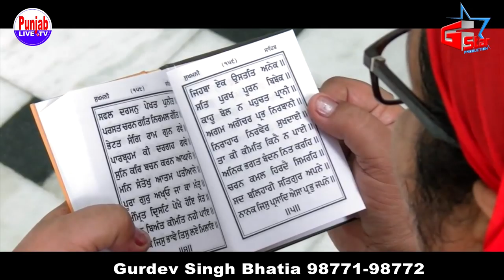Tera Tera || Bhour Saab || Guru Nanak Dev Ji Shabad || New Shabad Gurbani Kirtan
ਜਿਸ ਦਾ ਸਿੱਧਾ ਪ੍ਰਸ਼ਾਰਨ ਪੰਜਾਬ Live ਟੀ.ਵੀ.. ਤੇ ਕੀਤਾ ਜਾ ਰਿਹਾ ਹੈ। ਜਿਸ ਨੂੰ ਦੇਸ਼-ਵਿਦੇਸ਼ ਦੀਆਂ ਸੰਗਤਾਂ ਤੇ ਲੌਗਿੰਨ ਕਰਕੇ ਦੇਖ ਸਕਦੀਆਂ ਹਨ।

Thanks.

Gurdev Singh Bhatia
Gurpreet Singh Uppal